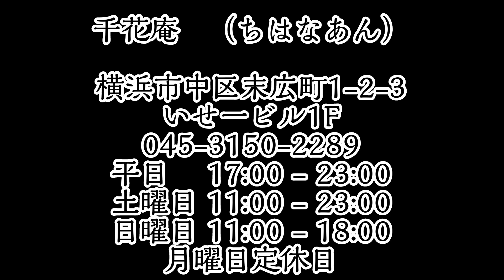【 千花庵 】関内店・10割蕎麦でランチ、晩酌はいかがですか。偶には良いもんですよ。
関内の手打ち蕎麦のお店・野毛には〆蕎麦の店舗を営業しています。

最後までご覧頂き有難う御座いました。
引き続き実食を基にリアルな食レポと
地域、お店、スポットの情報を
ユーザーに有益な情報としてお知らせいたします。

このチャンネルに関して👇

横浜から日本そして世界の美味しいを案内していきます。

又旅先のスポット案内やそのほかの記事も掲載していきます。

We will introduce delicious food from Japan and the world from Yokohama.

I will also post spot information and other articles of the destination.

食レポブログ用のお料理紹介のショート動画チャンネルです。
食べた店舗数に対してアップしている比率は２５％が実情です。
点数評価ではなく、実際に食べて「美味しい！」「良かった！」の
情報をお伝えする食レポブログ内での
1分～3分程度で実食したお料理を撮影してレポートの食材を
より分かり易くお伝えするものです。
またお店の周辺や街を紹介しています。
本当にリアルな、そして消費者に正しいグルメ情報を
手軽に確認できるように作りこんでいきます。

皆様のお店探しの本当の一助となれれば幸いです。
是非ブログの方も見てください。

ブログURLは👇
realgoodtaste.net

身銭を切っての取材が多いので
是非ブログも見てください！m(__)m